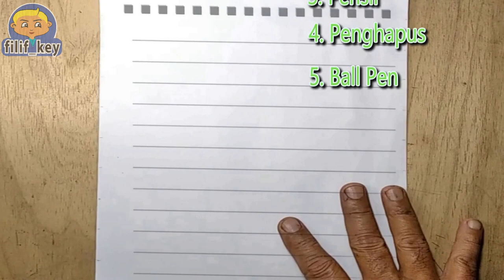Drawing Big TVman Skibidi Toilet Easy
Video Drawing Big TVman Skibidi Toilet Easy

Track Title :      Inconsciousness
Artist  :              Mini Vandals
Genre: :             Cinematic